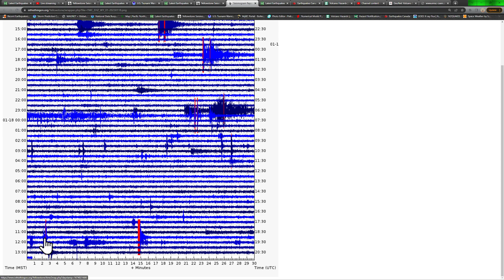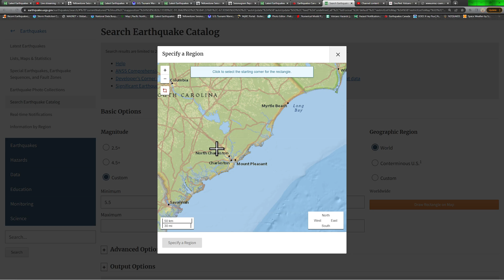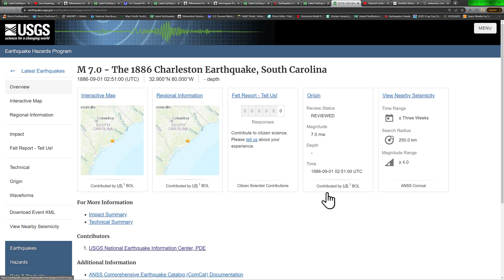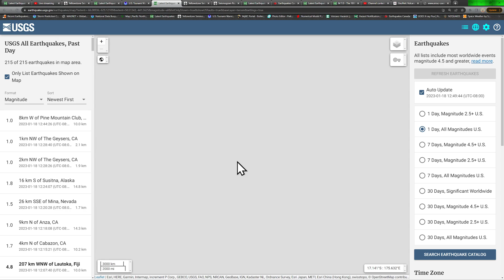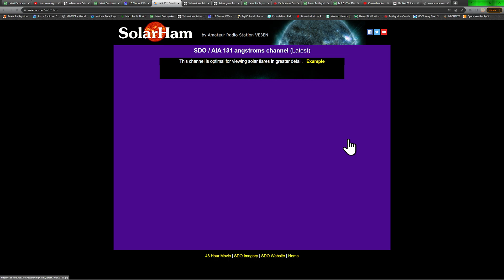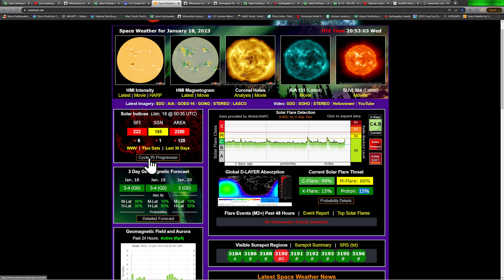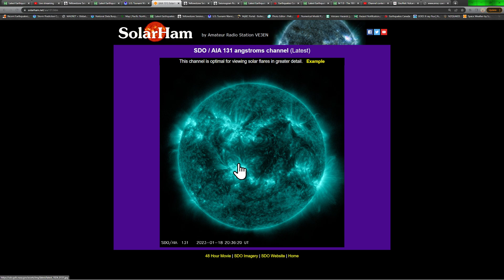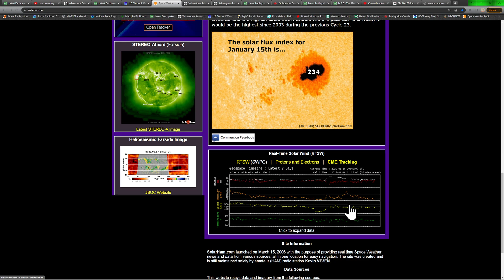4.1 Earthquake Northwest Territories, Canada. Large Sunspots in view. Wednesday update 1/18/2023